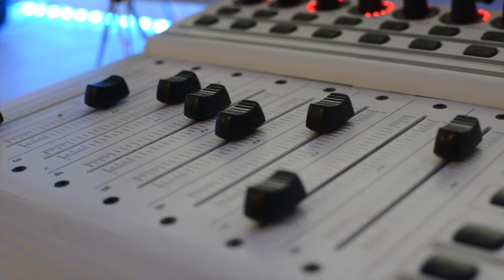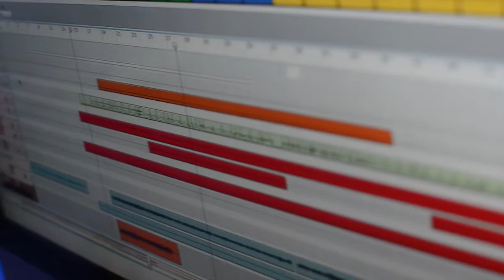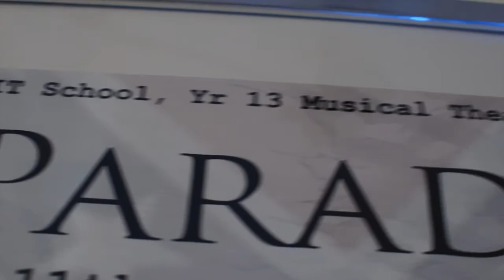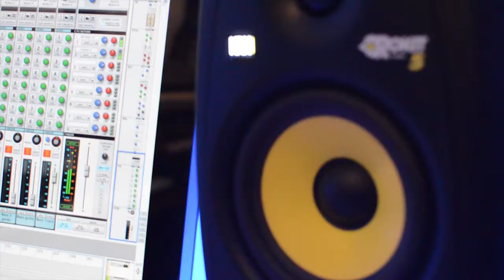A NEW VIEW EP - Behind The Scenes Stories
A NEW VIEW - Behind The Scenes Stories

When I originally released my debut EP A New View back in 2011, it was an experiment to see how far I could go with the modest home studio I’d built up over the years and a bit of determination. The tracks were a collection of songs I’d written while studying at The BRIT School and so I set about recording and mixing them myself.

Four years later, I’ve returned to those same tracks to remix and remaster them with the skills and knowledge I’ve built up in the time since. In this video let me take you behind the scenes on each of the songs, the stories behind them, why I wrote them and other little interesting points from the recording sessions for A New View.

If you’ve ever wanted to go in depth behind the scenes on A New View then this is your chance to discover all the secrets that the songs tell. You’ll also get a first look at one of the official music videos for the songs and also news on my next EP which is on it’s way.